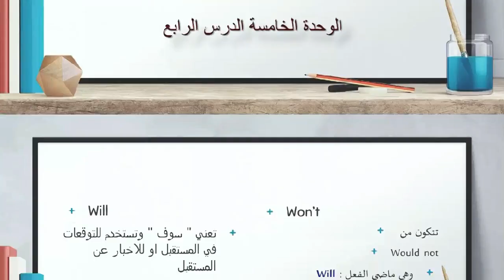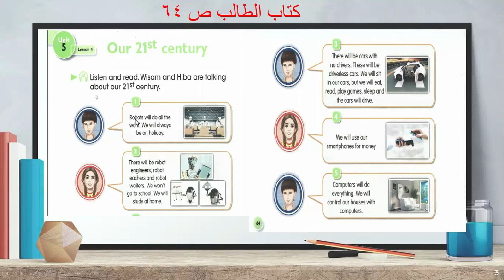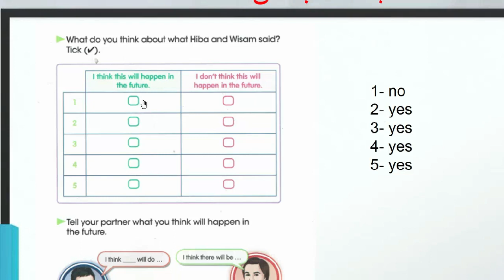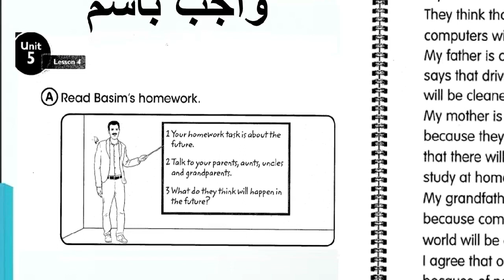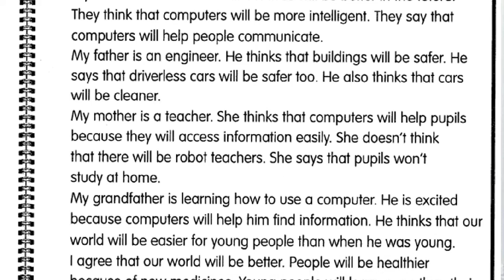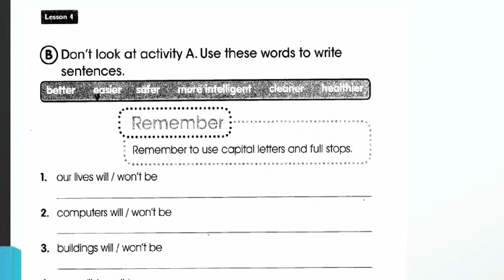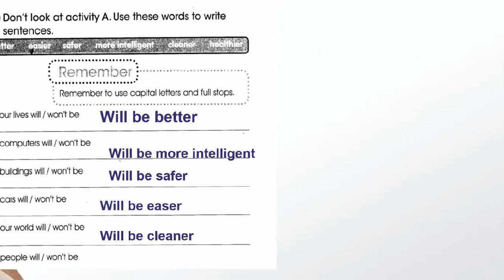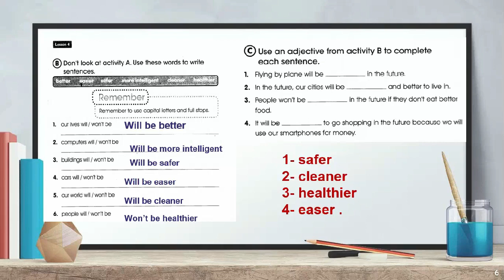انكليزي سادس ابتدائي / الوحدة الخامسة الدرس الرابع / Unit 5 Lesson 4 / ص 64-65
اللغة الانكليزية للصف السادس الابتدائي كتاب الطالب ( 64 - 65)
الوحدة الخامسة الدرس الرابع / unit 5 lesson 4
سلسلة دروس اللغة الانكليزية